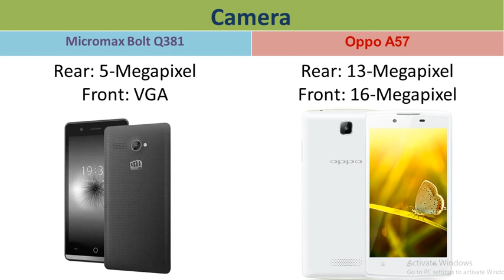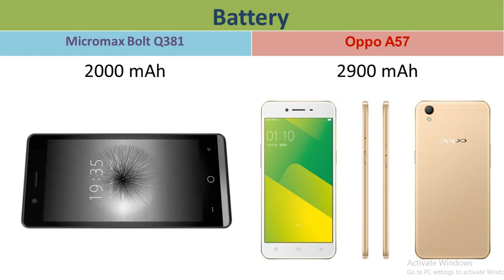Micromax Bolt Q381 VS Oppo A57 COMPARISON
New arrival smartphone by Micromax is Micromax Bolt Q381 compare with Oppo A57.